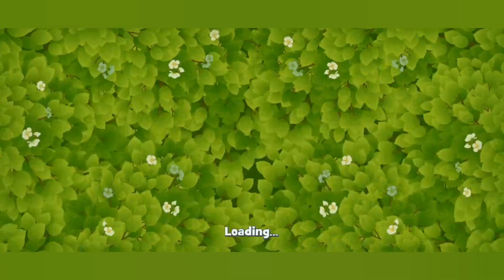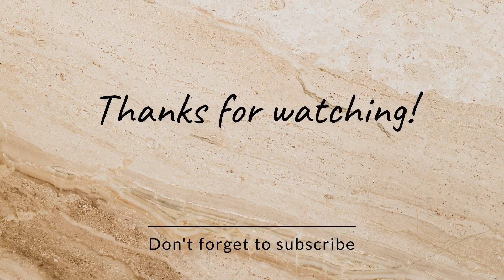Garden escapes level 1469 to 1477